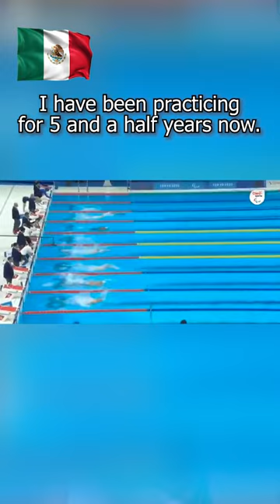WANTS TO REPRESENT mexico in paralympics Games - Angel Camacho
Angel Camacho wants to represent his country in the next Paralympic Games and become one of the top medalists in Mexico.